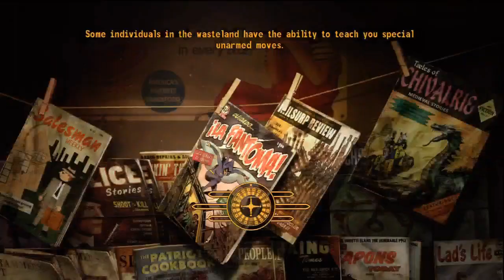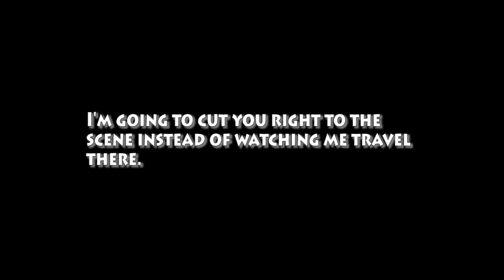Fallout New Vegas Walkthrough Part 36